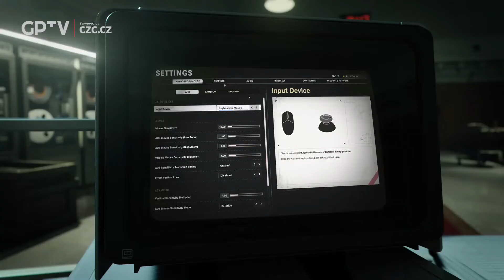EA se chystá vyklidit hřiště! | GPTV News #30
🎮 Dneska se podíváme, jak slaví Vánoce v Microsoftu, která herní legenda se podívá na mobilní telefony a co zase vykopali z hrobu u EA. Pohodlně se usaďte, jdeme na to!

0:00 Microsoft slaví vánoce svou reklamou
0:46 Medal of Honor se vrací ve VR
1:17 KOTOR 2 se chystá na mobily a tablety
1:38 Halo: Infinite vyjde až na podzim...2021
2:05 Prince of Persia také hlásí odklad
2:25 FIFA bez Ultimate Týmu?!
2:49 Sea of Thieves chystá pirátopass!
3:15 Call of Duty: Black Ops Cold War s podporou Ray Tracingu a DLSS

👍 Líbilo se vám naše video? Dejte nám palec nahoru, napište to do komentářů a nezapomeňte sdílet se svými přáteli!